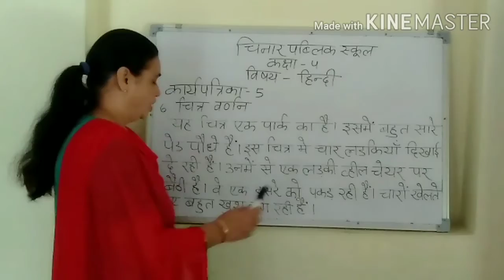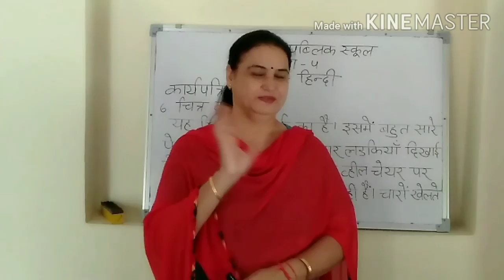कक्षा 4 पाठ 5 मैं तैयार हूं की कार्य पत्रिका का प्रश्न 6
इस वीडियो में हम कक्षा 4 पाठ 5 मैं तैयार हूं की कार्य पत्रिका का प्रश्न 6 चित्र लेखन करेंगे